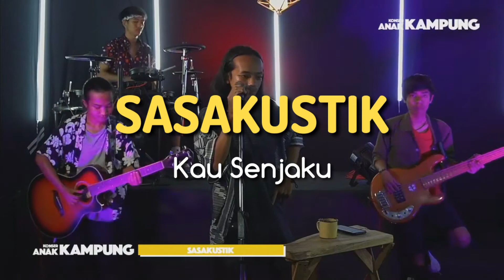SASAKUSTIK - KAU SENJAKU Live at KONSER ANAK KAMPUNG